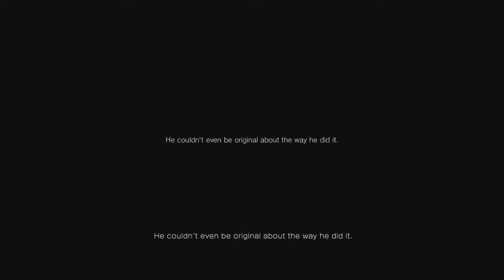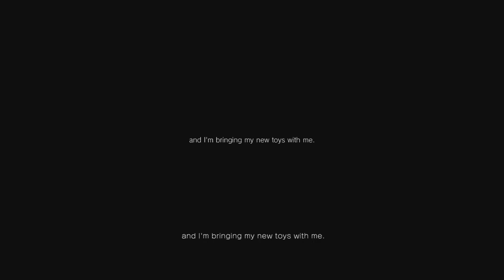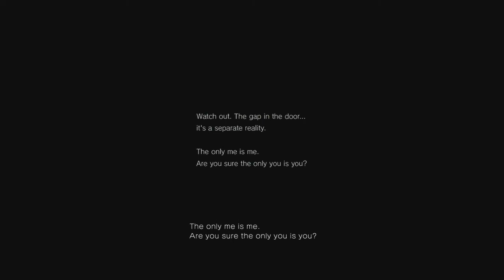P.T. - Zbawienie (#10)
Wystarczająco długo biegałem po przeklętym mieszkaniu w poszukiwaniu śmiechów. Jedyne co znajdowałem to kolejne strachy, przez które musiałem krzyczeć na całe gardło. Pora podpiąć head-set do konsoli i sięgnąć po ostatnią deskę ratunku: udawany atak paniki z naciskiem na wokalną część strachu. Może tym razem się uda?

Trzymajcie się,
Pzdr!

Wydawca: Konami
Deweloper: Kojima Productions